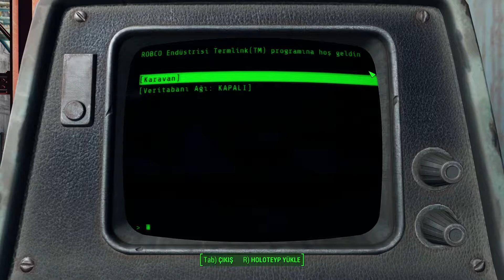FALLOUT 4 - [018] Her Tepedeler